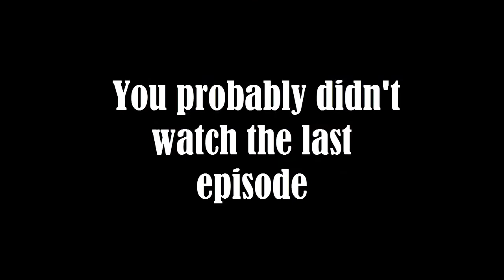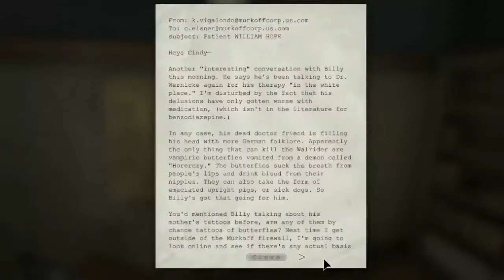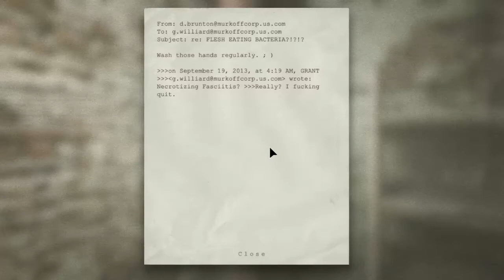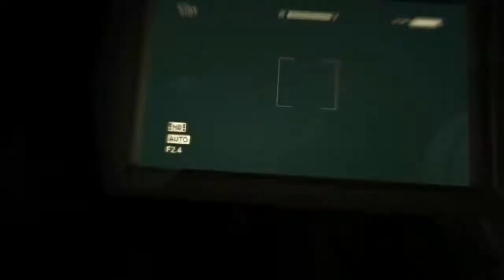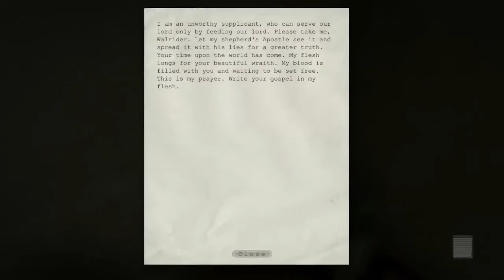FATHER MARTIN BURNS (Outlast Walkthrough #9)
Traumatizing n' stuff
OUTLAST IS NOW LIVE ON STEAM
to buy Outlast today, and prepare for the harrowing hunt for the truth behind Mount Massive Asylum.